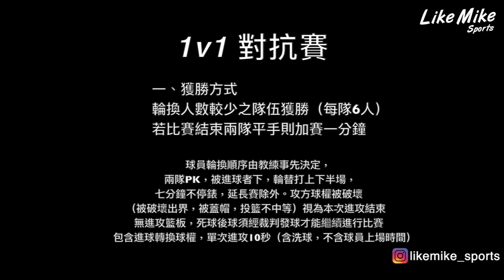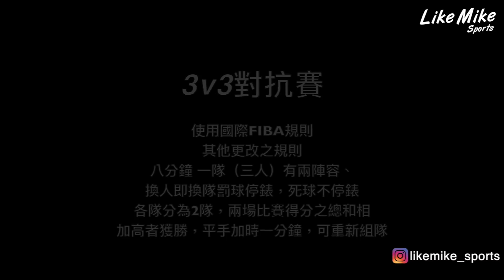【挑戰職業英雄帖】抓住機會❗️林義恩火燙外線 林胤軒扎實技術 吳季穎三分球王🏹️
如果沒有這次英雄帖 許多球迷不會知道有林義恩這球員，沒人看過旅外林胤軒跟UBA畢業好手較勁的Level，如同屏東大學的林洋鈞所說這次舉辦能讓他這樣的球員被看見。 第一集我們看到團隊合作，第二集則是單打技術加上小組配合，一連串的好球希望加深教練團以及球迷的印象！Mike在8分50秒說出舉辦目的及用意，預祝有籃球夢的球員們能找到自己的舞台，感謝各位的收看。

【段落懶人包】 0:13    1對1   /   5:20  三分球大賽  / 8:50 專訪Mike舉辦用意 / 10:45  3對3精華

喜歡LikeMikeSports頻道 請繼續關注下去，不要忘記訂閱唷！